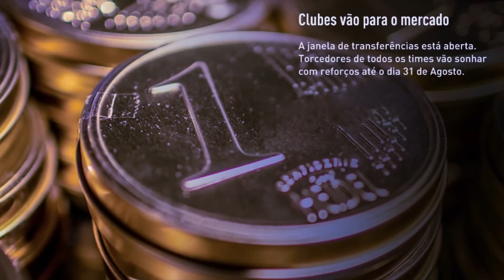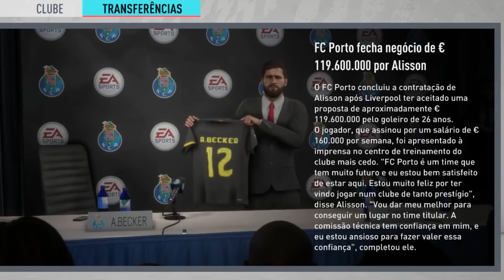INVESTINDO 1 BILHÃO DE EUROS NO PORTO!! | FIFA 20